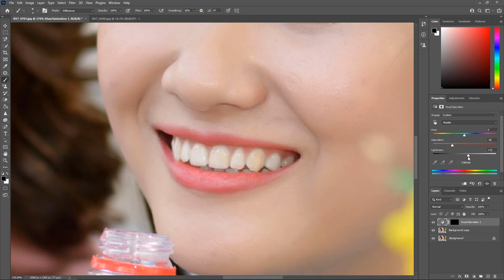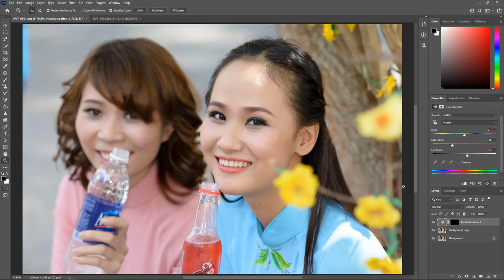Hướng dẫn sử dụng Photoshop cơ bản - Cách làm trắng răng - Phần 30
Hướng dẫn làm trắng răng bằng Photoshop 2021